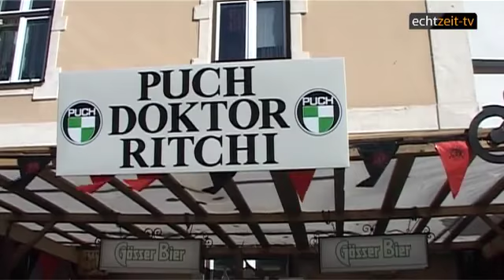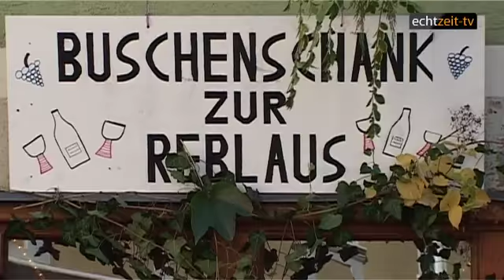Aunzapft is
Zahlreiche Besucher und die Bevölkerung von Kalwang erwarteten den Musikverein und das Gösser Biergespann
um den Sonntag gebühret zu feiern.